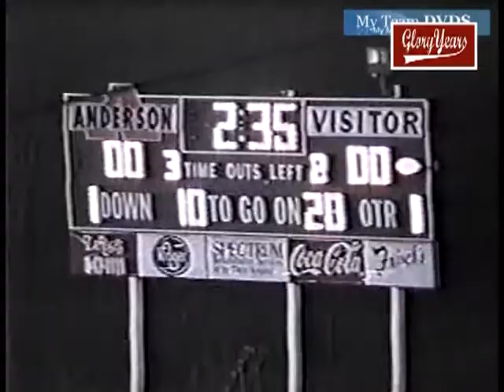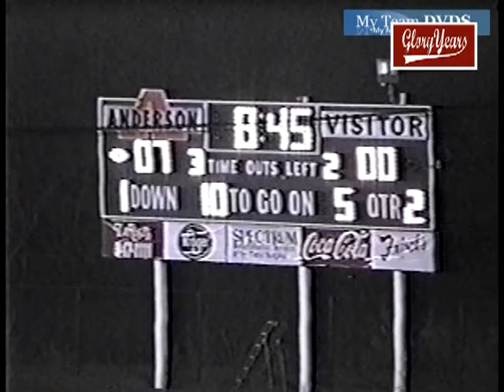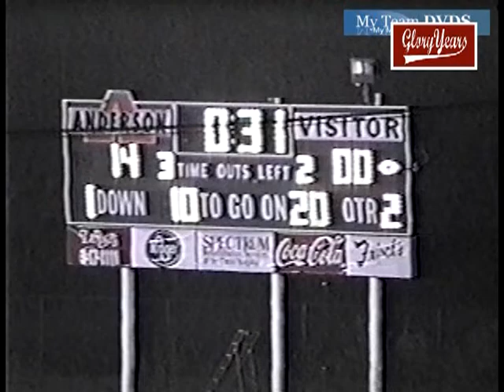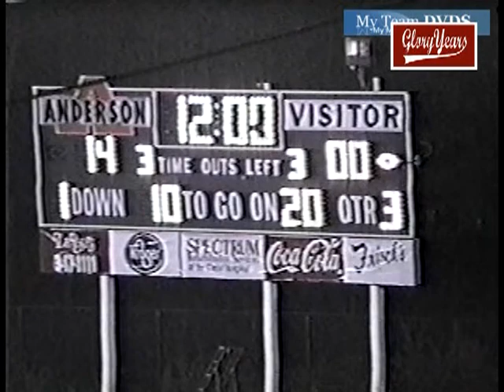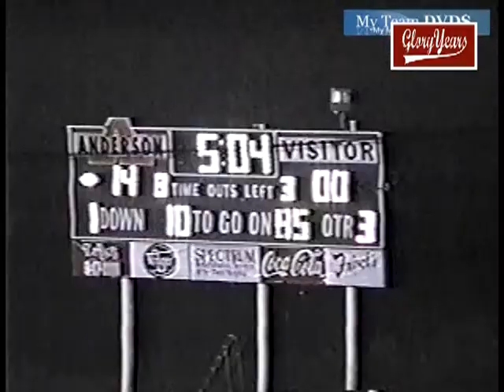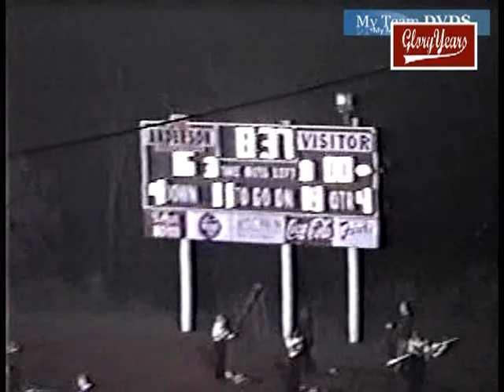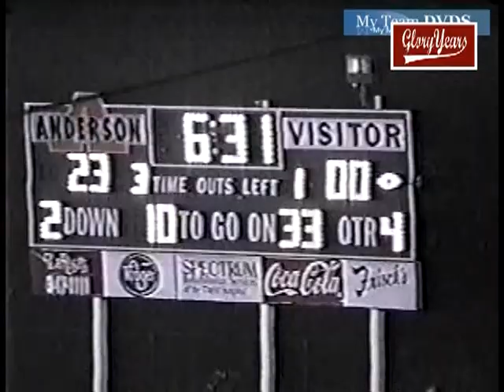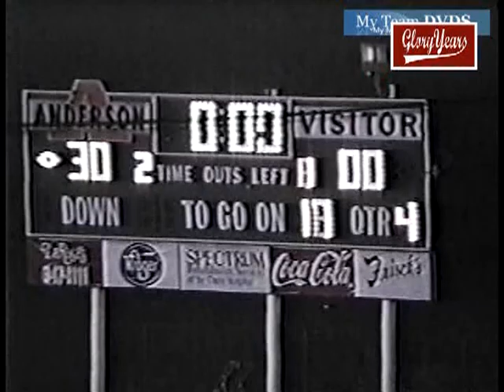up v233 OH Anderson 30 Turpin 0 1998 FB